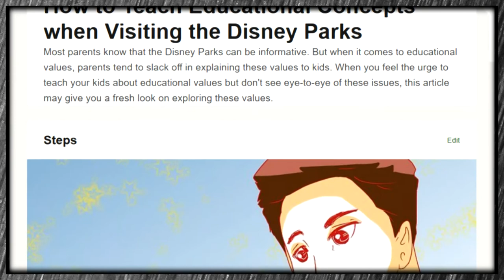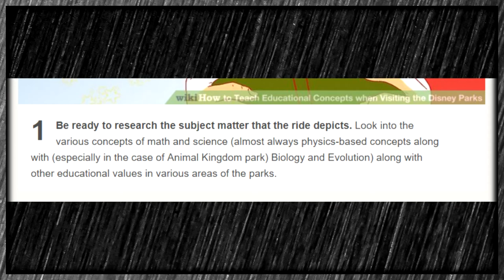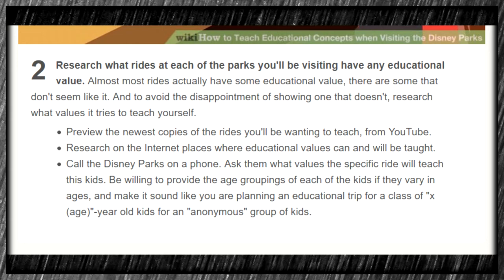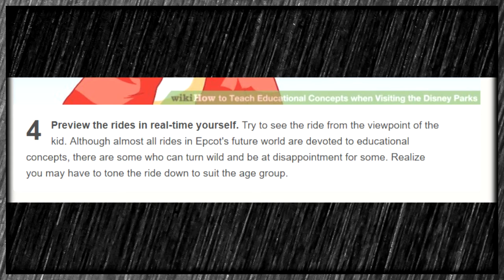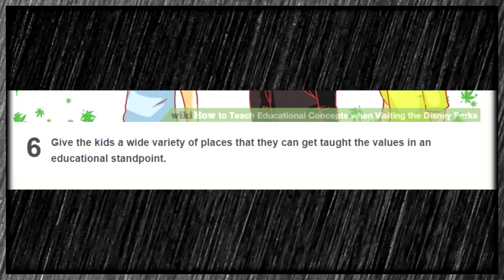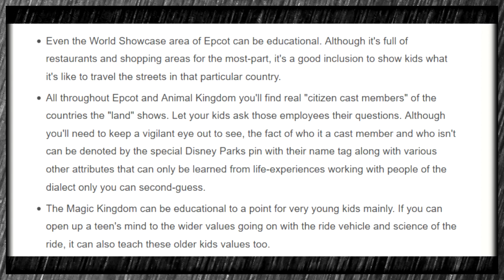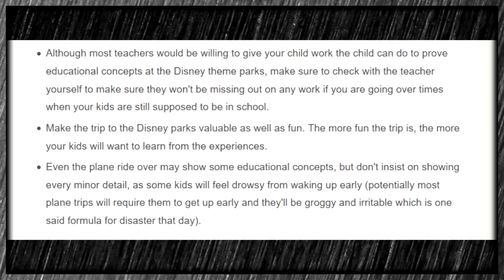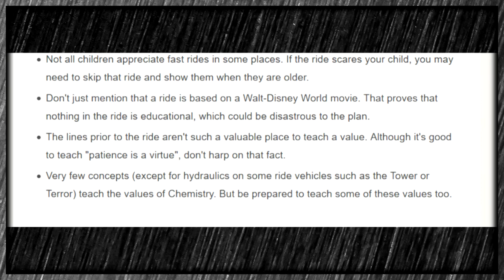How to Teach Educational Topics When Visiting the Disney Parks - A Wikihow Article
A Disney vacation is a time to have some fun on some wild rides and bond with your kids, right? WRONG! Everyone knows you take your kids to Disney parks in order to EDUCATE THEM! Those SAT's and ACT's aren't gonna pass themselves!